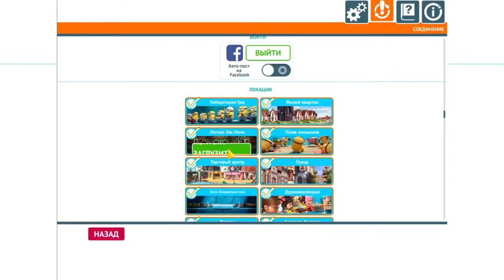Поиграем 5 минут в Despicable Me: Minion Rush